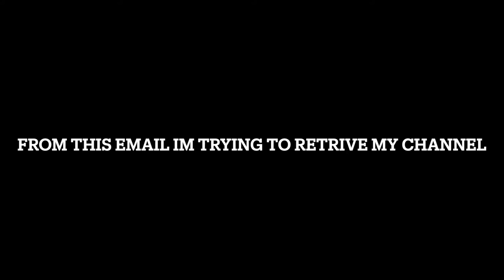the proof for terminated my channel